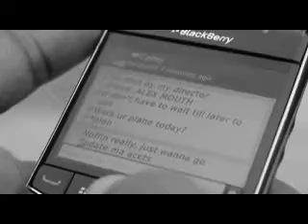2Shotz - Make Some Noise ft MI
Umunnamo boss, 2Shotz has released the video of 'Make Some Noise' which features MI... for details